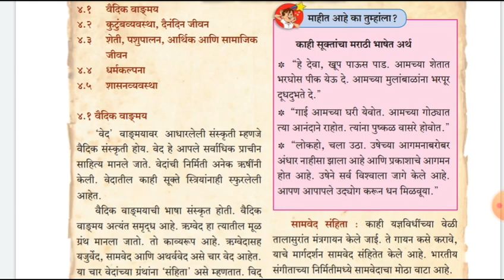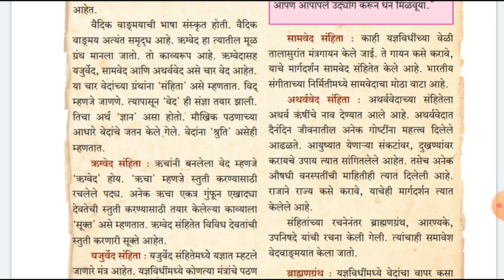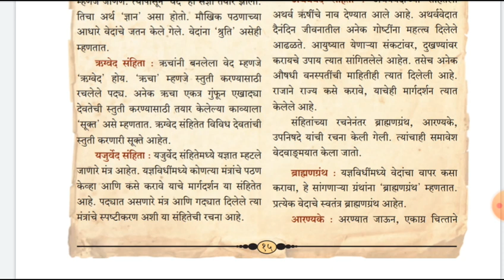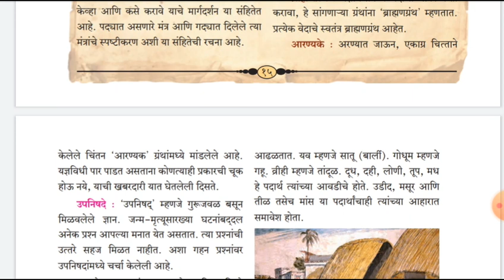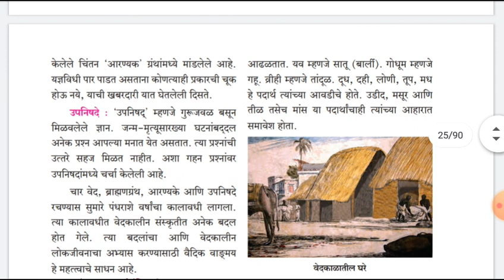L.B.S. School Class 6th History chapter 4 (video1)